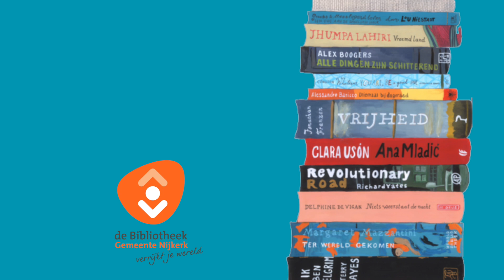Boekentip 28 De kracht van het nu van Eckhart Tolle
Medewerker van de Bibliotheek Nicole vertelt over haar Boekentip De kracht van het nu van Eckhart Tolle